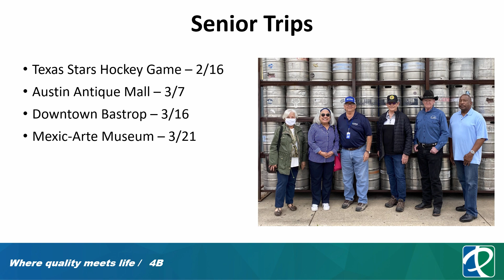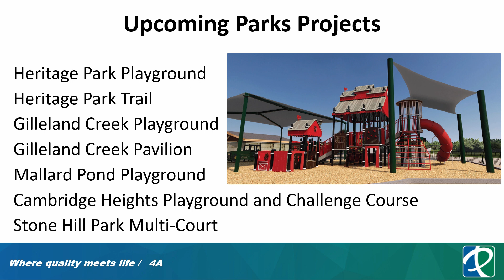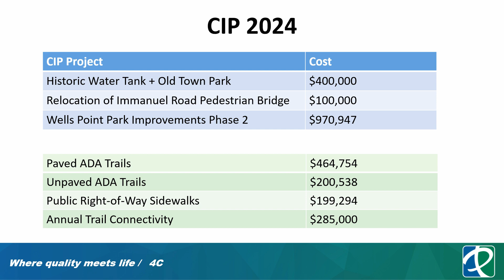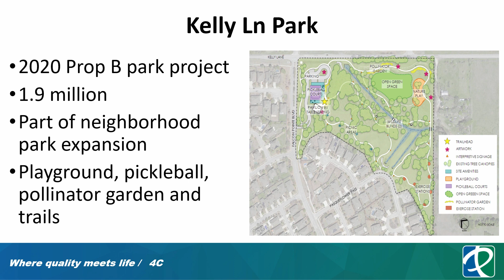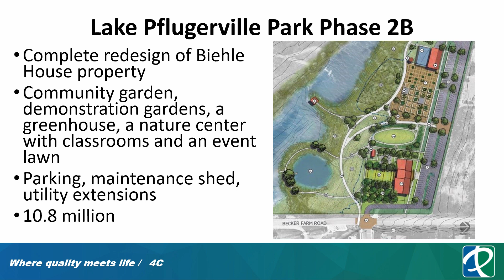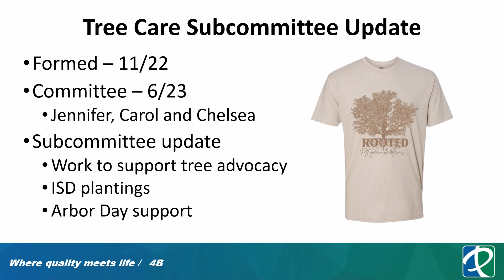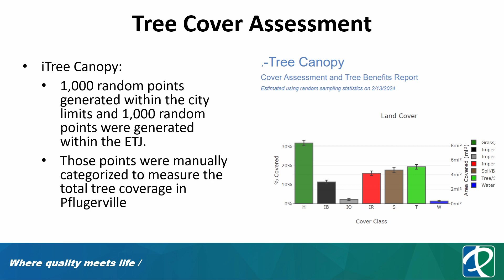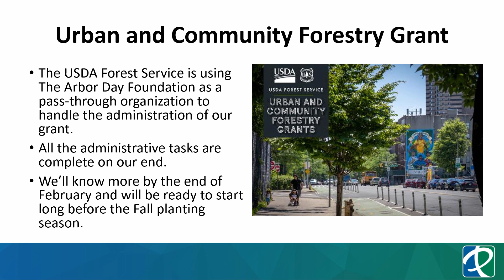Parks and Rec 2-15-24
00:00 Meeting Begins Shortly
00:15 1 - Call to Order, Citizens Communication
01:05 3A - Discuss and approve 1-18-24 Minutes
03:40 4A - Discussion regarding Parks Director's update
20:45 4B - Discussion regarding Subcommittees
25:17 4C - Discussion regarding 5-year CIP
54:54 5A - Discuss and consider action on subcommittee renewals and appointments.
01:03:55 6A - Discussion regarding Urban Forester's update